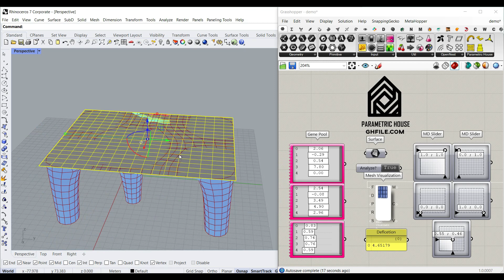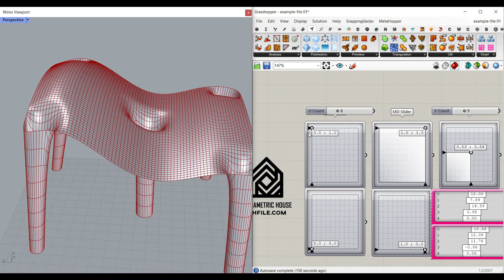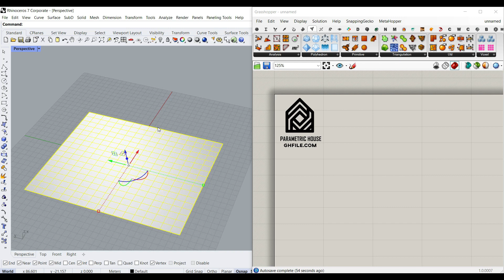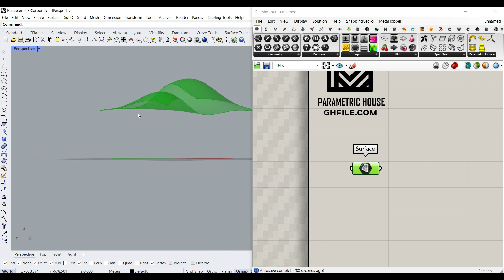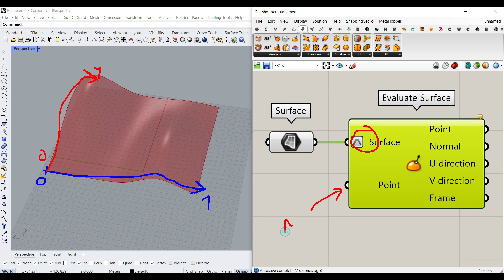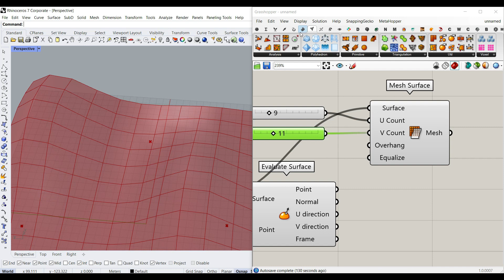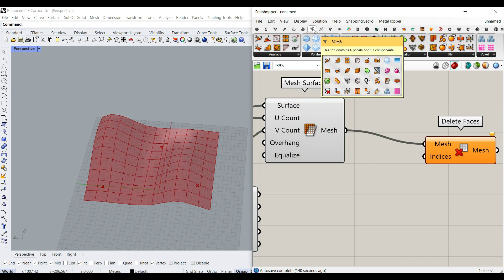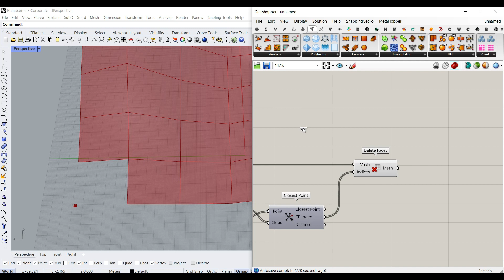Grasshopper Millipede Tutorial (Mesh Pavilion)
In this Grasshopper Millipede tutorial, you can learn how to model a series of smooth connecting columns to a roof and then analyze it using Millipede's Finite Element Analysis.